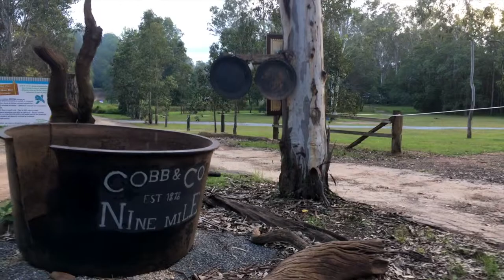Cobb & Co Jayco Swift - aka "swift"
Delivery and setup tp Cobb & Co. nine mile camp ground near Gympie.